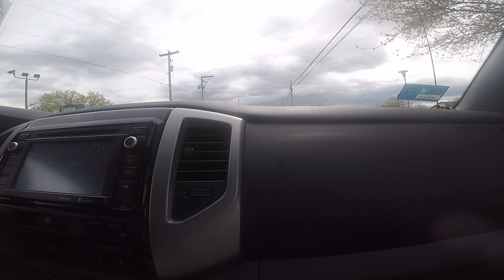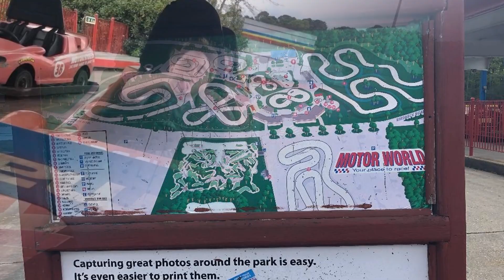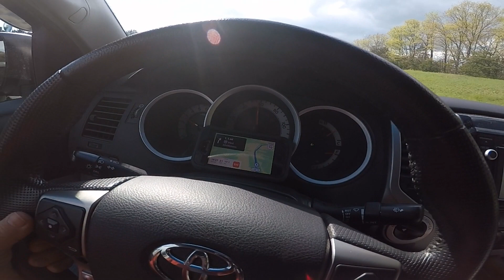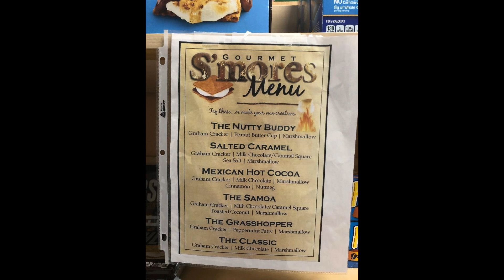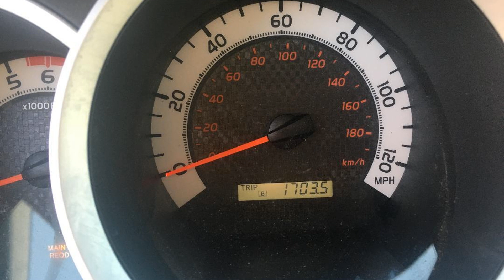Virginia Camping Trip April 2021